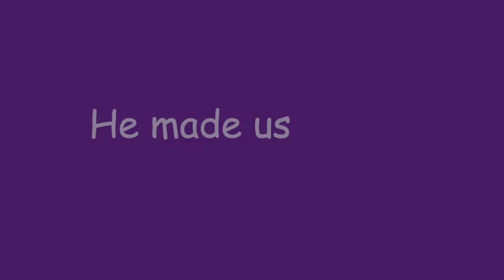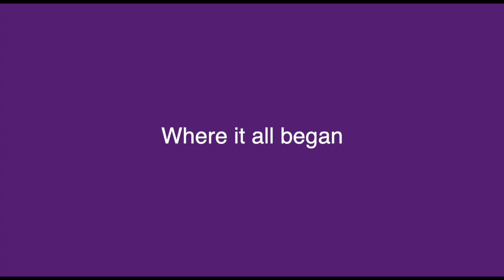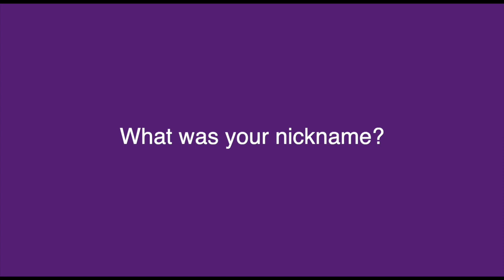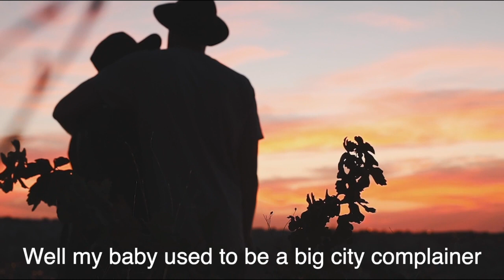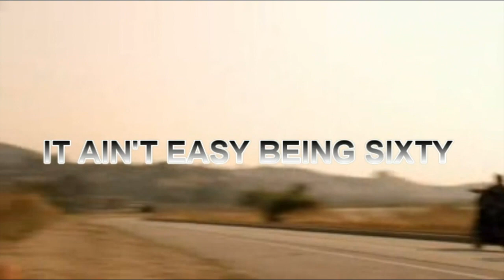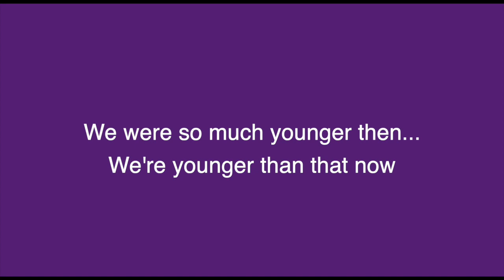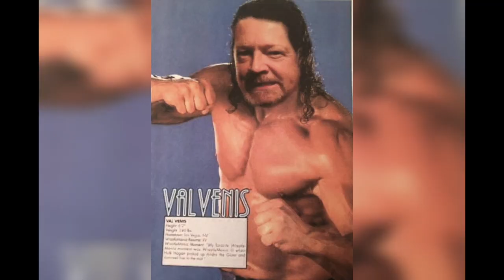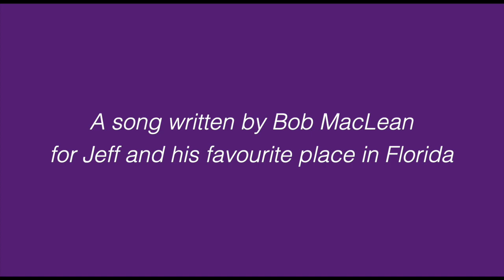DEAR JEFF 2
A tribute to a wonderful friend, husband, father, grandfather. and musician.